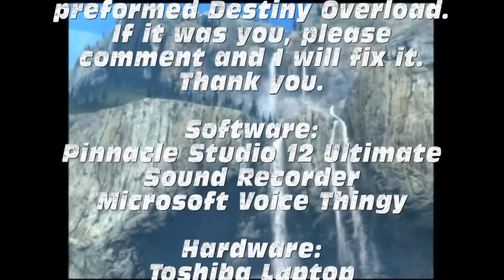How to make a Turretless vehicle in Halo Reach